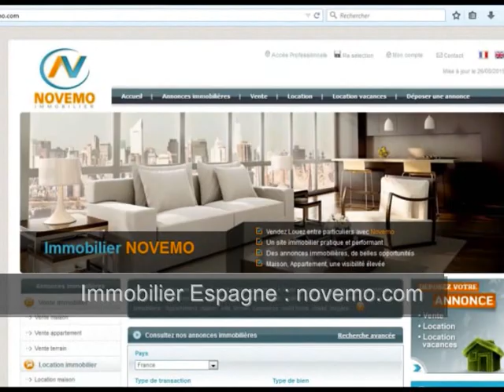Virtuel au réel ? Villa de luxe Marbella piscine intérieure – A Vos meilleurs commentaires - 2018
Top Espagne : maison Virtuel au réel ? Villa de luxe Marbella piscine intérieure –  A Vos meilleurs commentaires – 2018  ? (vidéo) Espagne : Acheter une villa de luxe à Marbella  , intérieur moderne, piscine intérieure, superbe construction avec piscine sur la Costa Blanca. Achat d’une belle maison, villa, à proximité des plages de méditerranée.  Des paysages incroyables. Une magnifique villa à découvrir :
Achat / Vente  maison Marbella (29600) – 382 m² - 4 Chambres – Piscine  privée – piscine couverte – Prix de vente à consulter en ligne

Un projet immobilier ? Rendez vous sur notre site internet

Vidéo : Virtuel au réel ? Villa de luxe Marbella piscine intérieur –  A Vos meilleurs commentaires – 2018